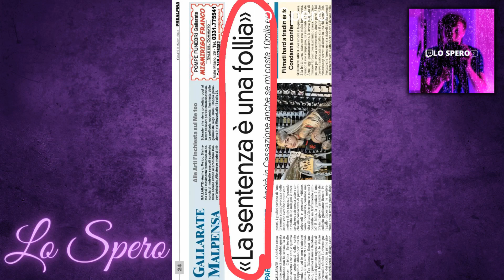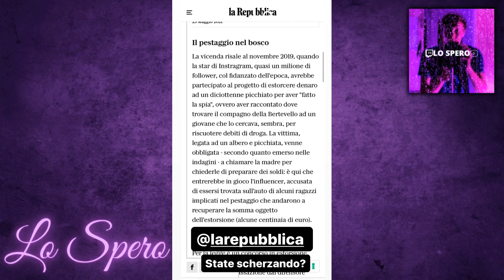CHRISTINA BERTEVELLO SCOPPIA A PIANGERE E SI DIFENDE PER LA CONDANNA PER AVER PICCHIATO UN 18 ENNE!